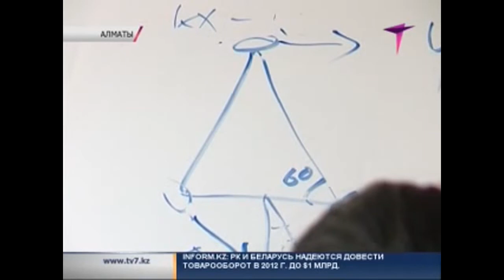Международный конкурс по роботостроению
В этом году в Казахстане хотят выбрать лучшего роботостроителя. Отечественные IT-специалисты предложили провести в нашей стране чемпионат среди молодых изобретателей. А уже через пару лет Алматы может стать столицей крупнейшего в мире конкурса роботов «Robocon». Кстати, он уже десять лет проводится среди стран Азиатско-Тихоокеанского региона.